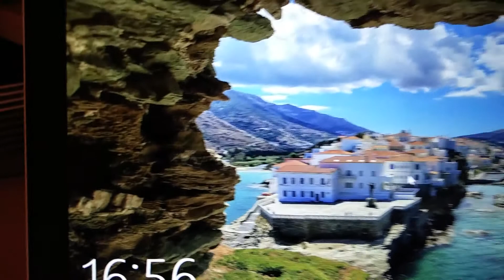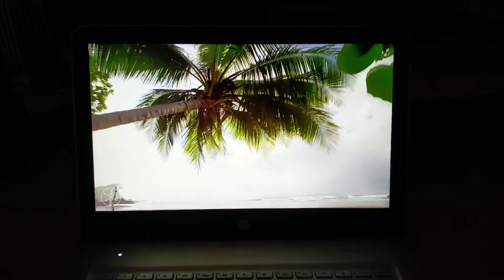HP Envy 13-d003nl | Un Notebook Multimediale...e sottile!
Non dimenticate di seguirci anche su:
- Telegram: cerca Hi-Tech Italia da app!